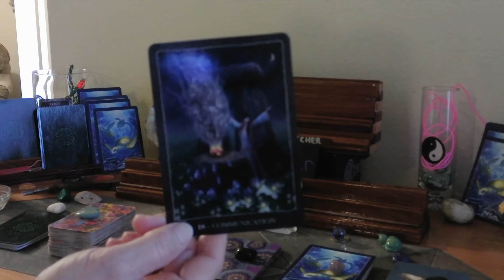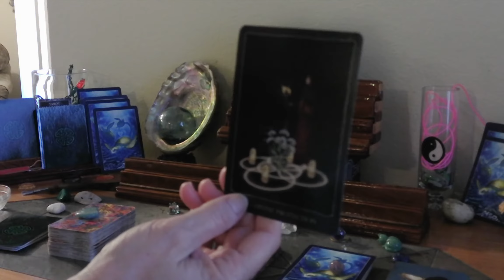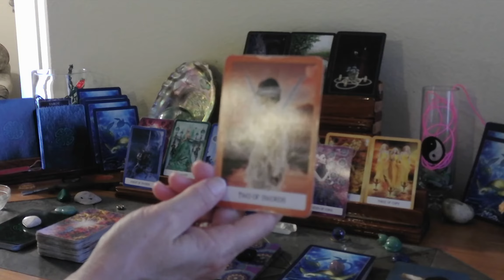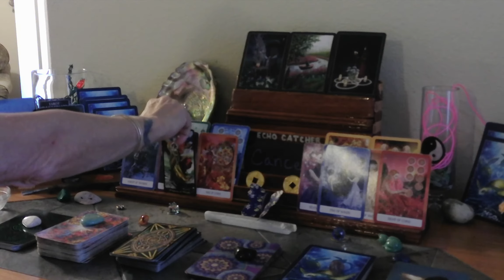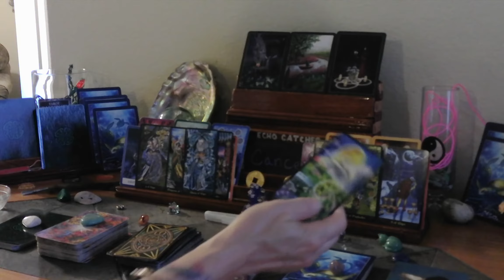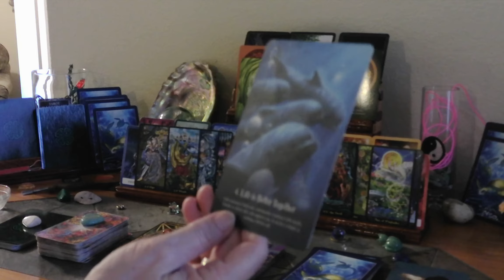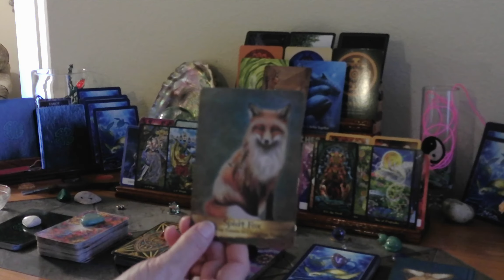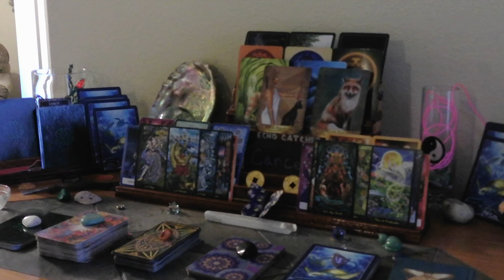CANCER/ OCT. 27-31, 2020/ TRUST YOUR GUIDES DIRECTING YOU IN TOUGH TIMES!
YOUR SPIRIT GUIDES ARE COMMUNICATING MORE WITH YOU. THEY FEEL YOU CAN HANDLE IT. GO WITH THE FLOW OF ENERGY AROUND YOU, WHENEVER FEELING CONFUSED. YOU ARE DIVINELY PROTECTED. LET GO OF REGRETS. PATIENCE WILL RELEASE DOUBT. TRUST YOUR TALENTS. LISTEN FOR YOUR INTUITION.

1. MYSTICAL CATS TAROT

2. CHAKRA WISDOM DECK

3. ORACLE OF E

4. THE SOUL'S JOURNEY   ( LESSON CARDS)

5. ANGELS AND ANCESTORS   (ORACLE CARDS)

6. WHISPERS OF THE OCEAN  (ORACLE CARDS)

7. FANTASY CATS ORACLE

8. EARTH WISDOM

9.  TAROT ILLUMINATI